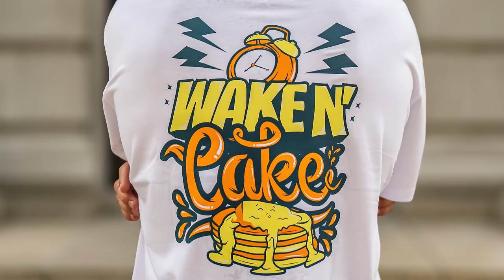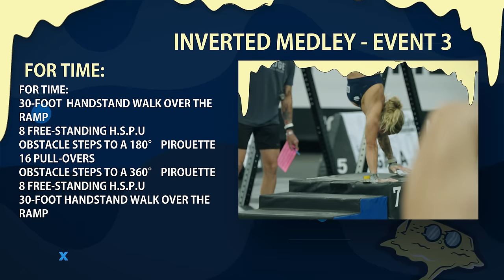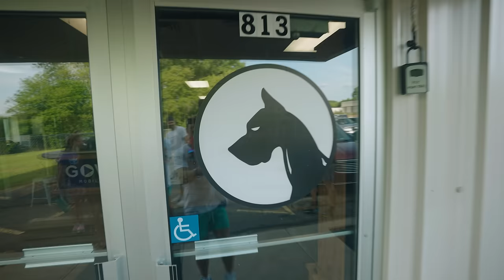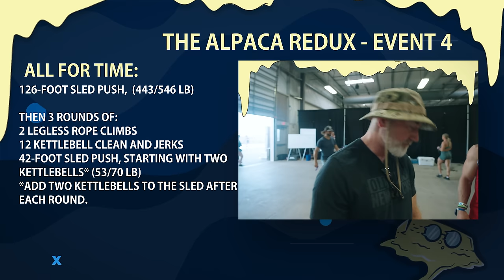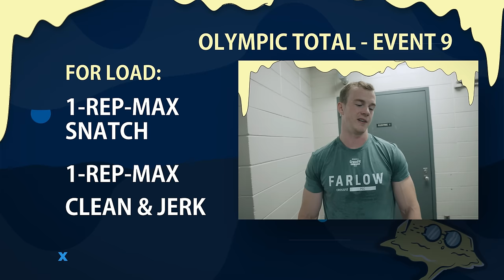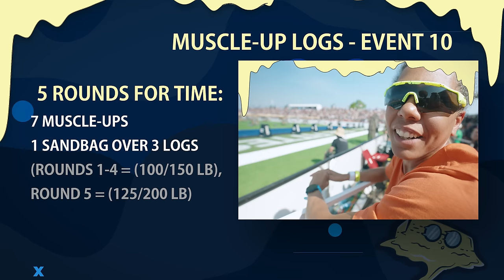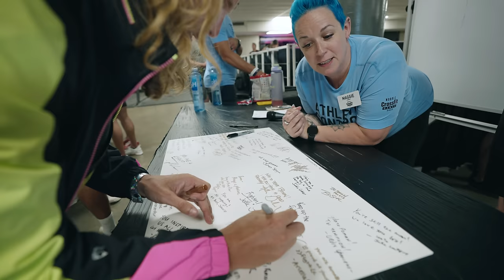FITTEST MEN AND WOMEN ON EARTH - A BUTTERY BROS DOC.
BUTTERYBROS Episode 204 - Fittest Men and Women on Earth - A Buttery Documentary - Presented by GOWOD Mobility

GOWOD
Take the Free Mobility Test in the App

GURU Buttery Bros Squat School
Most squats in 2 minutes
Getguru.ai

WHOOP
Use code “PANCAKES” to join the Butter Gang

CAMERA GEAR
Sony A7SIII
Sony A7RIV
GoPro Hero 10
GoPro Max